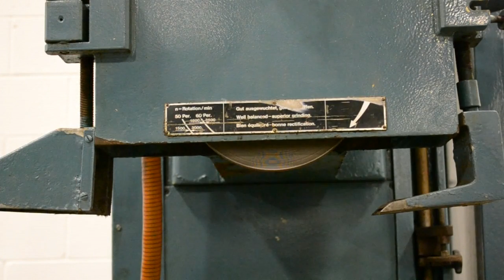ELB 14" x 36" Automatic Hydraulic Surface Grinder